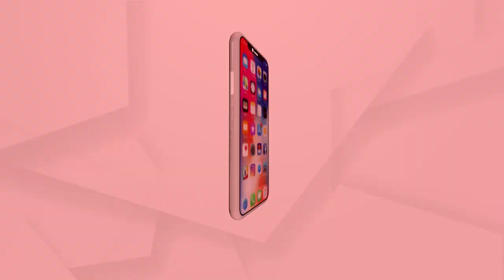Sara Ali Khan spotted Outside a Gym in Andheri, Mumbai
Recently, Actress Sara Ali Khan was spotted outside a Gym in Andheri.